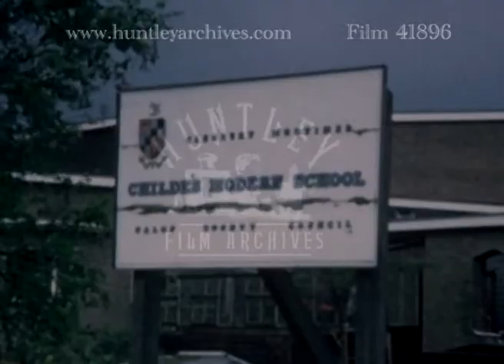Donkeys, 1970's - Film 41896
Donkeys on a beach. What looks like the Grand Pier, Weston Super Mare in the background, which was burnt down in in 2008. Two men walking towards the pier. Horse drawn carriages for children – a fire truck and a train. Panned shot of Weston super mare from the beach. Lots of people, with their coats on despite the sun being out. 6 horse riders with horses on beach with Steep Holm in the background. 2 sad looking donkeys. Ornamental water garden with columns and waterfall, stately home in background. Lots o people in deckchairs enjoying sunshine and ice creams in a gardens setting with people milling round a rose bed. Back to the sea and a view of some boats moored on the sea and the end of the pier people walking along sea edge panning to the main pier and Weston-Super-Mare. Clifton suspension bridge in Bristol. Views over the side from the car travelling over the bridge. Distant views of the Severn Toll Bridge. Approaching the Severn Toll Bridge toll booths. View of the bridge from the car as it travels over the bridge being overtaken by a red Ford Anglia. Side shot of the view from bridge.

Back in Cleobury Mortimer (Shropshire) and a view of the church with some dancing by some girls whilst people watch. Village fete? Men and a boy in red tops and red shorts. In the background a stall from Thompson and Parkes, group of companies – now a Builders merchants. Two men talking, lots of people in the background, small children and a pram. More people milling round. An Austin 1300 car, registered in Bristol HUY 637C (1965). Men in red mentioned previously come running up the road past the camera cameraman looks at his watch. View of Lacon Childe Modern School (Salop County Council) and some houses, view to hills and tennis courts, swimming pool. Men in a line shooting birds. View down the high street and houses on the hill with river Rea in foreground. ARE WE SOMEWHERE ELSE NOW? Cinema in background. More houses by a river. View of church tower on a street. More views of river. Terraced house with pretty garden possibly where the camera person lives. More houses on the hillside panning round to the houses and gardens.  Coach coming towards camera, dog on the bridge. Shots of Muller & Sons Limited lorry probably at their factory in Cleobury Mortimer. Driver gets in lorry.  Drives off. New Church, St Elizabeths Catholic Church.  covered in snow.  More houses. Dog on the snow outside a house. Snow covered hills. View of the Church of St Mary the Virgin. New building site, scaffolding.